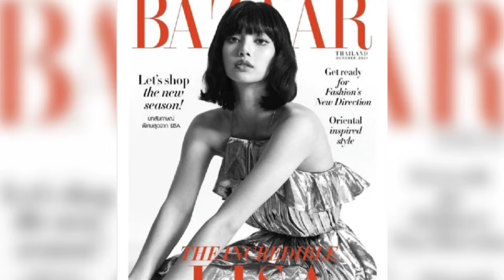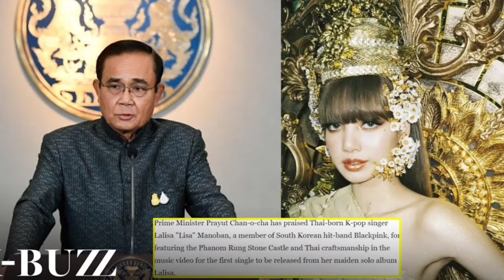Breaking News 💔BLACKPINK’s Lisa shares a teaser for her collaboration with Rosalía for ‘New Woman’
BLACKPINK’s Lisa shares a teaser for her collaboration with Rosalía for ‘New Woman’

After BLACKPINK‘s Lisa started rumors of a new song in partnership, she finally shared a teaser photo for her collaboration with Rosalía titled ‘New Woman‘ confirming some other new details of the exciting upcoming release of her current solo era.

On August 6th, the K-Pop idol, through her agency social networks LLOUD, shared a new photo with the Spanish singer showing off rockstar styles, confirming their project together that she previously teased with the phrase “Fresh Face Brand New Día” that had all fans eagerly awaiting for it.

In the caption of the teaser image, BLACKPINK’s Lisa revealed important details of this new project, such as the releasing date that is set for August 15th (KST), apart from the pre-save link for those who want to be the first to listen to it.

This exciting announcement was well reviewed by fans, who left many comments on the post, like, “This is gonna be collab of the year for sure 🔥🔥” “Screaming😱“, “I ALREADY KNOW IT’S GOING TO BE GOOD, I’M SO EXCITED 🥰“, “I can’t wait!“, “I’m ready 😌 bring the fire 🔥“

BLACKPINK's Lisa becomes the most nominated K-Pop star at 2024 MTV VMA Awards with 'Rockstar'

On August 6, 2024, BLACKPINK's Lisa emerged as the most nominated K-Pop star at the 2024 MTV VMA Awards. MTV unveiled the list of nominees for multiple categories through their official X account, and the female rapper bagged four nominations, which are as follows:
The fandom can cast their votes for BLACKPINK's Lisa through the official MTV VMA Awards websites. However, only the nomination under the Best K-pop category is open for voting. The remaining three categories - Best Editing, Best Choreography, and Best Art Direction, are not based on votes.
Following Rockstar's nominations, BLACKPINK's Lisa announces the release of her new single, New Woman (feat. Rosalia)

After the success of Rockstar and being nominated in four categories of the 2024 MTV VMA Awards, BLACKPINK's Lisa announced the release of her new single, New Woman (feat. Rosalia). The upcoming release was posted on her official Instagram account, @lalalalisa_m.

The female rapper also unveiled a teaser poster for her upcoming music, where the two artists are seated next to each other. Lisa donned a two-piece outfit, wearing a deep-green top styled with a white jacket and mini-skirt.
The BLACKPINK member complemented her appearance with sunglasses and a few accessories, including rings, necklaces, and soft glam makeup. Meanwhile, Rosalia opted for a bold look, where she donned a pink woolen outfit styled with sunglasses and a heavy makeup look. The duo radiated the vibes of bossy, strong women, synchronizing with the title of the upcoming single.